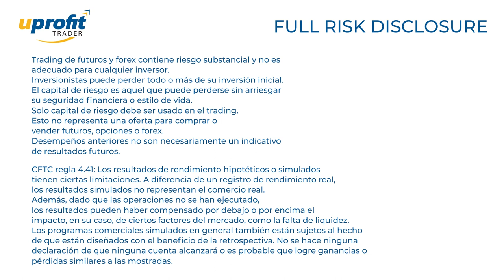UProfit Trader Review Español Trader Isabel Puerto de Florida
💥  UProfit Trader allows you to earn a Funded Trading Account and get paid .
profitable trading as long as you follow their risk parameters and make a
        profit.

 ✔   REACH THE TARGET TO COMPLETE THE 1-STEP EVALUATION
 ✔   RISK MANAGEMENT
 ✔   ACCESS TO REAL-TIME DATA
 ✔   EVALUATE YOUR PROGRESS
 ✔   $25,000 🔸 $50,000 🔸 $75,000 🔸 $100,000 FUNDING
 ✔   COMPLETE AND BECOME A LIVE TRADER

Full Risk Disclosure: Futures and forex trading contains substantial risk and is not for every investor. An investor could potentially lose all or more than the initial investment. Risk capital is money that can be lost without jeopardizing ones’ financial security or life style. Only risk capital should be used for trading and only those with sufficient risk capital should consider trading. Past performance is not necessarily indicative of future results.